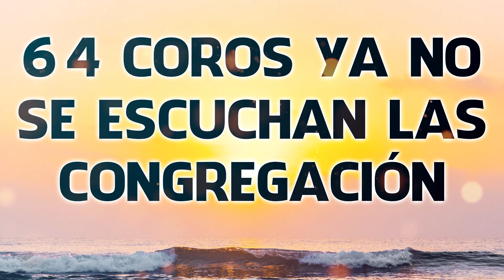64 Coros Ya No Se Escuchan Las Congregacion - Hermosos Coros Que Nos Traen Paz Y Gozo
64 Coros Ya No Se Escuchan Las Congregacion - Hermosos Coros Que Nos Traen Paz Y Gozo

Les prepare 1 Hora de hermosas canciones, variadas.. Canciones antiguas de aquellos tiempos tan hermosos, espero y les guste.
Recuerden que estaremos subiendo una canción diaria en sincronía con el ayuno.